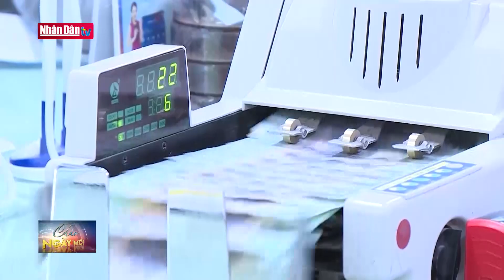Ngân hàng Nhà nước tháo gỡ vướng mắc gói hỗ trợ lãi suất 2% | Đảng với Dân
Ngân hàng Nhà nước: gói hỗ trợ lãi suất 2% là một phần trong chương trình phục hồi và thúc đẩy tăng trưởng kinh tế theo nghị quyết 43 của Quốc hội và nghị định 31 của Chính phủ. Ghi nhận tại Thanh Hóa sau hơn 4 tháng triển khai, chương trình hỗ trợ này đang đạt được kết quả khá khiêm tốn.
Theo số liệu từ Ngân hàng Nhà nước Chi nhánh Thanh Hóa, qua rà soát trên địa bàn tỉnh có 1.163 khách hàng đủ điều kiện được hỗ trợ, với dư nợ trên 1.300 tỷ đồng. Tuy nhiên, đến nay, mới chỉ có 131 khách hàng tiếp cận được gói hỗ trợ lãi suất với dư nợ 486 tỷ đồng. Số tiền lãi suất đã hỗ trợ chỉ đạt gần 950 triệu đồng.

Ông Nguyễn Văn Thành, Hộ kinh doanh phường Quảng Tiến, thành phố Sầm Sơn, tỉnh Thanh Hóa Để có thể tiếp cận gói 2% DN phải làm nhiều thứ, ví dụ như tăng doanh thu, rồi là hiệu quả kinh doanh, rồi là rất nhiều cái vấn đề. Trong lúc này, ngân hàng phải có những hướng dẫn rất cụ thể

Hiện các ngân hàng đang gặp khó xác định đối tượng hỗ trợ lãi suất, do khách hàng hoạt động đa ngành nghề. Bên cạnh đó, phía ngân hàng cũng khó đánh giá khả năng phục hồi, khả năng trả nợ trong tương lai của khách hàng. Điều này gia tăng hệ số rủi ro và tiền ẩn nhiều vấn đề trong quá trình thanh tra, kiểm toán sau này.

Ông Đoàn Huy Hoàng, Phó Giám đốc Ngân hàng BIDV Chi nhánh Thanh Hóa BIDV Thanh Hóa cũng đã được lắng nghe đóng góp, những khó khăn vướng mắc của khách hàng, trong thời gian tới BIDV cam kết đồng hàng cùng khách hàng tìm các giải pháp triển khai tốt nhất NĐ 31 và thông tư 03 của NHNN đến khách hàng một cáchhiệu quả nhất

Đối với những vướng mắc liên quan đến chính sách, Ngân hàng Nhà nước chi nhánh Thanh Hóa sẽ kiến nghị lên Ngân hàng Nhà nước Việt Nam để kịp thời tháo gỡ, góp phần khơi thông dòng vốn, đưa tín dụng đi đúng hướng để hoạt động sản xuất kinh doanh trên địa bàn tỉnh Thanh Hóa sớm phục hồi và phát triển.